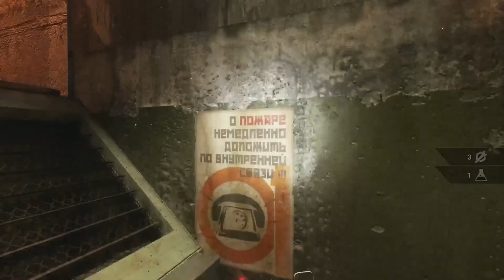Metro Exodus - Part 4 - Cannibals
Metro Exodus - Part 4 - Cannibals. In this series we will be going through the full story of Metro Exodus in this walkthrough.